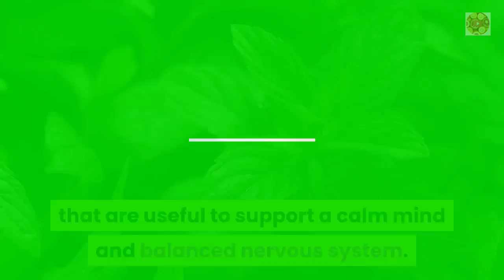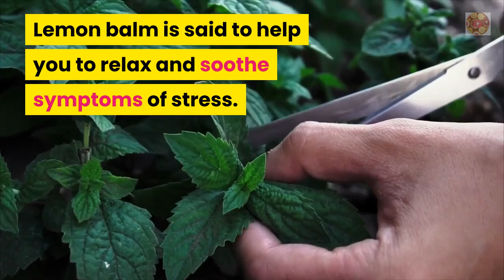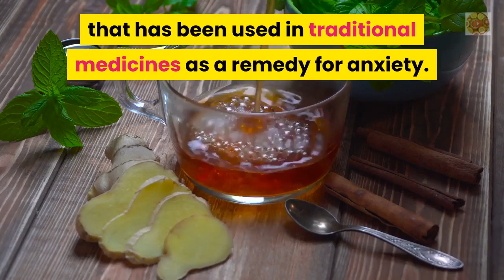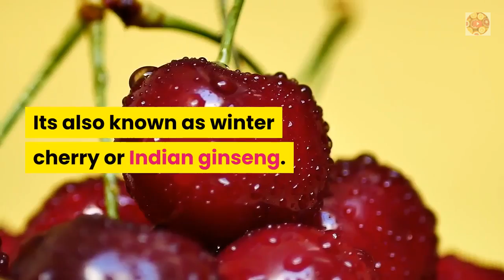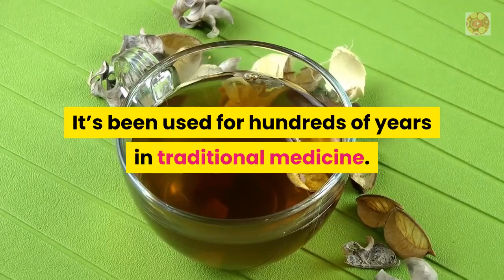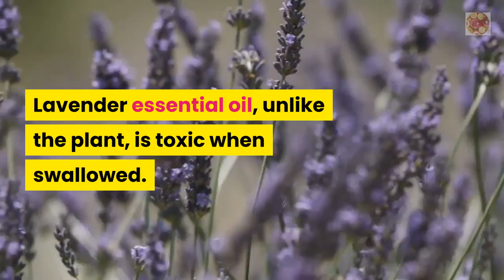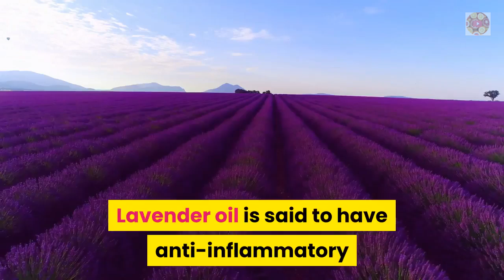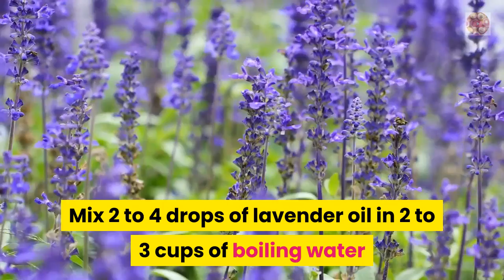Best herbs to beat stress and anxiety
Hi, Welcome to the Healthy eats Good life channel, where I will share tips for healthy living, healthy diet, self-love and self-improvement. Those interested in intermittent fasting and ketogenic lifestyle will find this a useful channel as I will share keto/healthy/low carb recipes which are simple, delicious and easy to make. Mental health is important to our overall wellbeing so I will also share tips on how to have a healthy mind. I hope you enjoy watching this channel as much as I enjoy making these videos. Stay blessed and Healthy!

In this video we go over all the important herbs you need to know about that help beat stress and anxiety. This is important for health and wellness because chronic stress not only causes disease but leads to anxiety and depression. Stress is one of the major causes of weight gain. With these herbs, we may be able to manage it naturally. Stay safe and well!